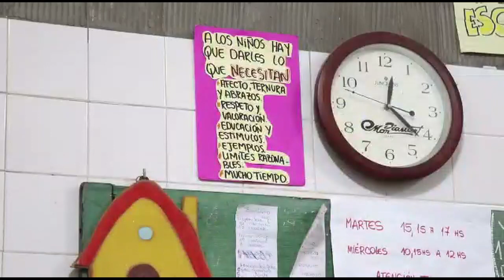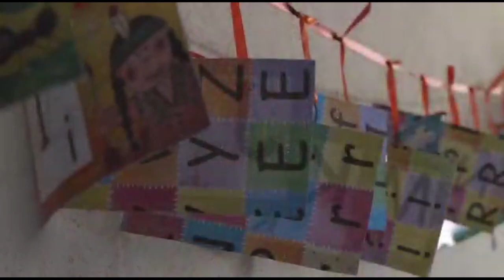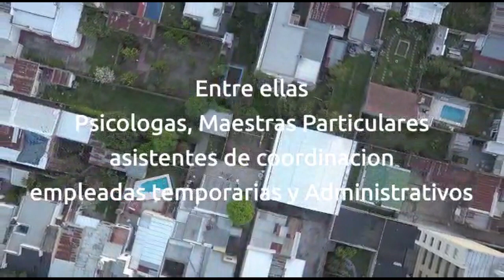Este sábado 20, Peña a beneficio del Hogar Máximo Gil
Este sábado la peña se hace a beneficio del Hogar Máximo Gil

Cantarán Los Pucareños, Turco Atar y Gerardo Belomio, Por Amor a Los Chalcha y Carlos Vargas y Agustina Vidal.

Para apoyar esta causa, podes escanear el cógio QR del flyer al principio del video, o hacer una transferencia bancaria al CBU
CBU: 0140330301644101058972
 (alias SEPIA.DUQUE.ROPA).